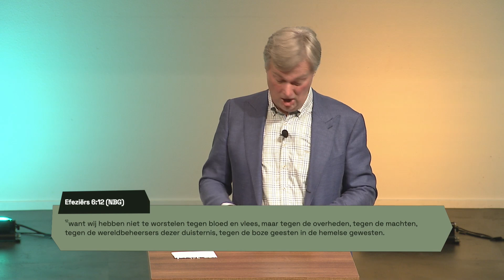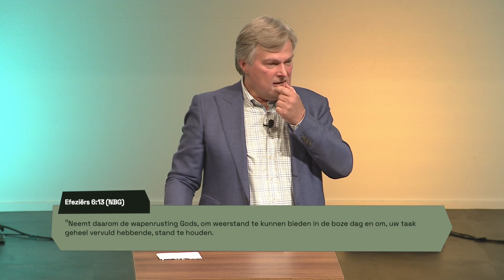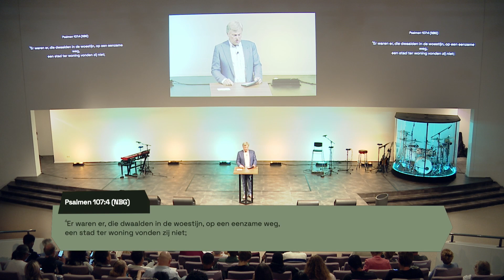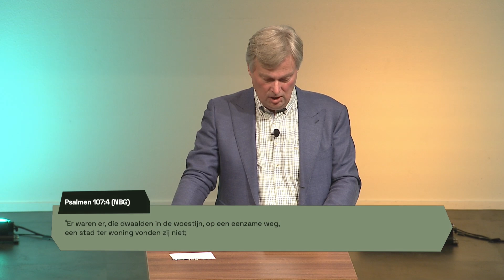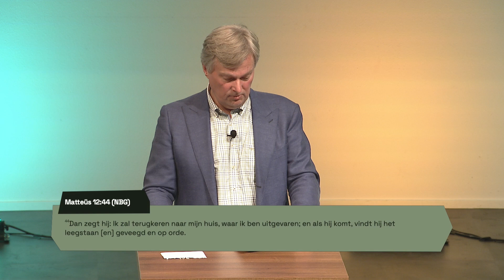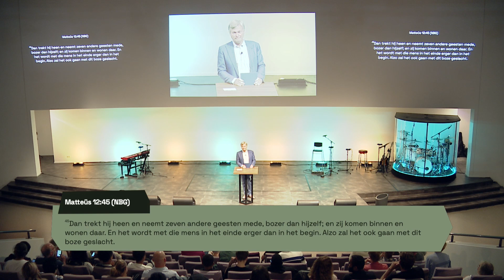In welke geestelijke strijd zitten wij nu? - Woensdag 22//09//23 (preek only)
Wat is de strategie van de vijand? Een van de allerbelangrijkste inzichten voor de komende periode.  Cees brengt een boodschap om u te bemoedigen, versterken en te verrijken.